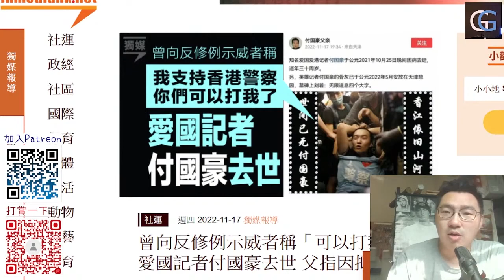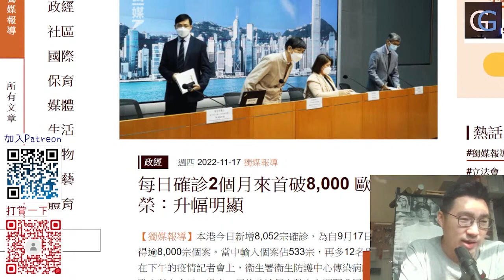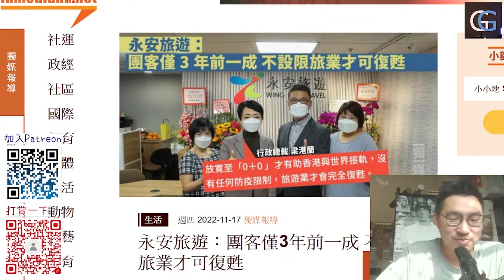躺L平? 到底係共存定加強防疫? 政策的變遷快到... 國內疫情感染個案不停上升/旅遊業復甦? 團客僅3年前一成/ 玻璃電視你們還想看什麼? (GG Live 20221118-3)